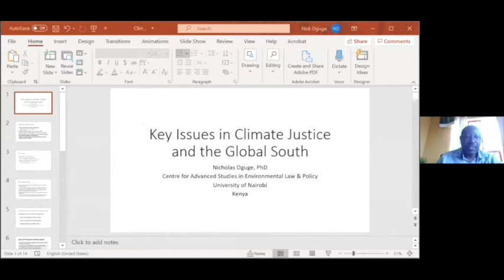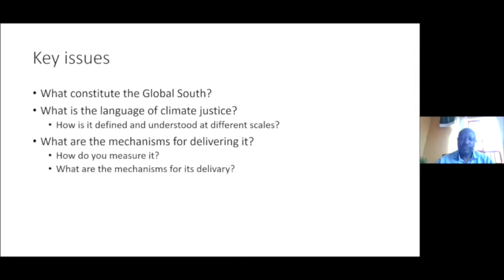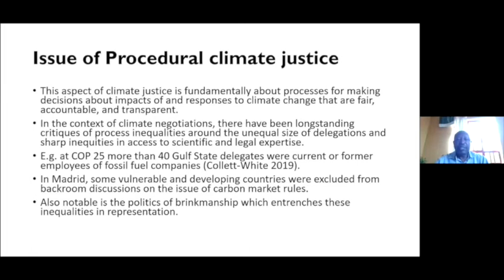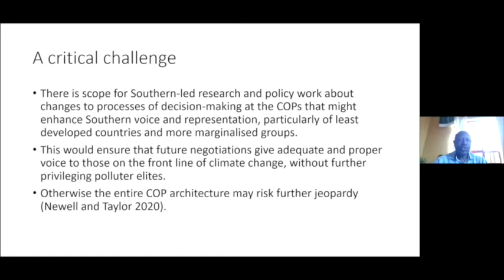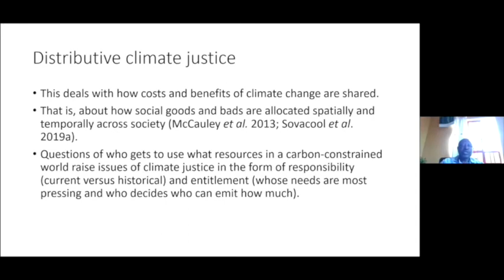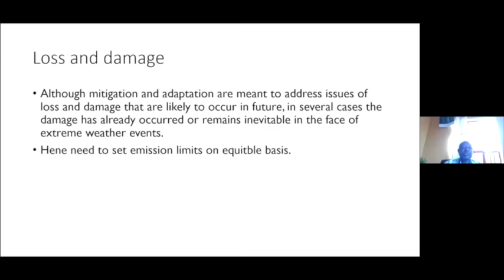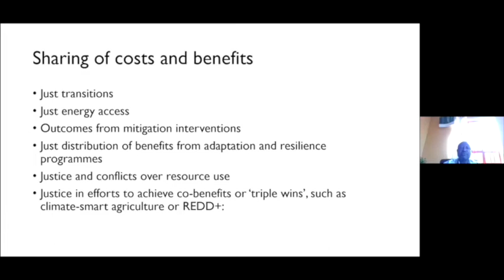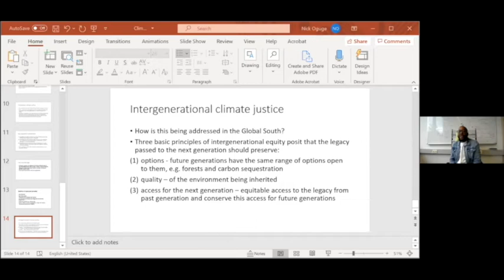Climate Justice in the Global South (Part 6): Prof. Oguge Nicholas Otienoh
The chair of African Legal Studies is hosting a Kick-off event with leading experts from around the globe who talk about Climate Justice in the Global South.

Enjoy the final session from 12 October 2020 (14:00-14:45pm) in which Professor Oguge Nicholas Otienoh from the University of Nairobi lectures on "Key Issues on Climate Change and Climate Justice in the Global South".